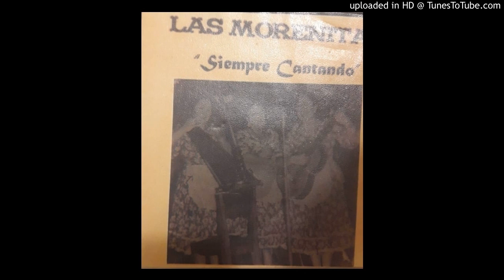Las Morenitas - Siempre Cantando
Las morenitas.

1. Ranchito de totora.
2. Cuando topea mi taita.
3. Tu eres la estrella más linda.
4. Vivan los morenos.
5. La torcacita.
6. Solita en el mundo.
7. Huertos de mi tierra.
8. A orillas del río maipo.
9. El cisne.
10. Que pena siente el Alma.
11. Cachito e' tierra.
12. Ya me voy a separar.
13. La sentencia.
14. El bergantin